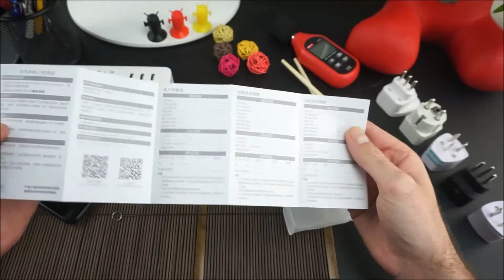Huawei Honor 9i Unboxing | CECT-Shop.com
• 5.84 Zoll 2.5D FHD+ Display
• Dual SIM, Dual standby
• Fingerabdruckscanner & Face Unlock
• Interner Speicher: 64 GB / 128 GB ROM (erweiterbar um 256GB per TF Karte)
• 64-Bit HiSilicon Kirin 659, Octa Core, 2.36GHz
• 13 MP + 2 MP PDAF Dualkamera / 16 MP Frontkamera
• 3,000mAh Akku
• 4G FDD-LTE: B1/B3/B5/B8
• Kein SIM-Lock / kein Vertrag

► Folge uns!